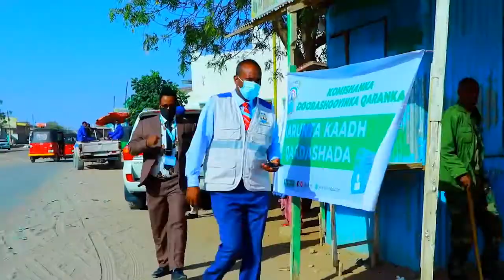BURCO Komishanka Dooroshoyinak Somaliland Ayaa Si RASMIYA Uga Bilaabay BURCO oodwayne iyo buuhoodle